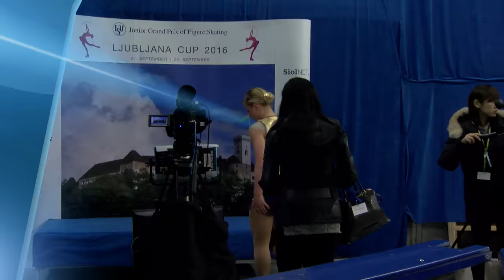2016 ISU Junior Grand Prix - Ljubljana - Ladies Short Program - Lucrezia GENNARO ITA